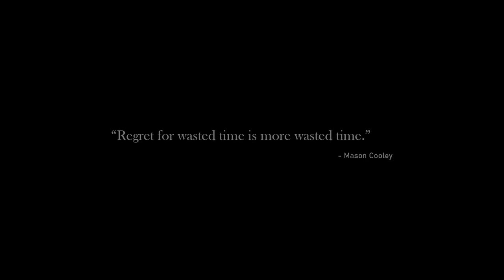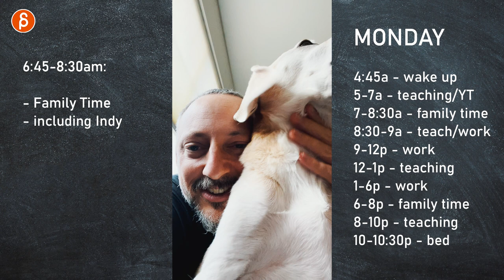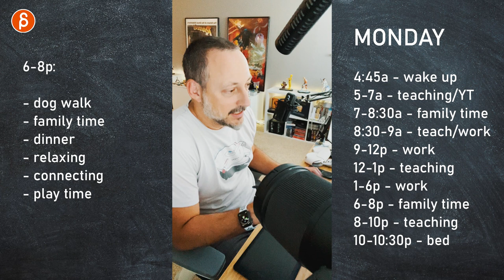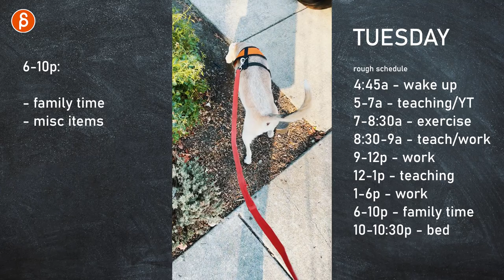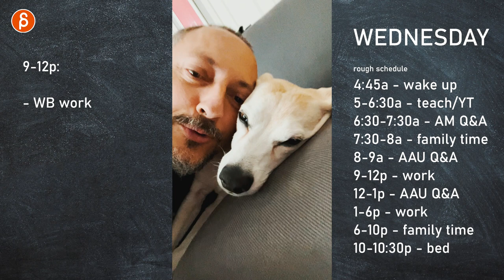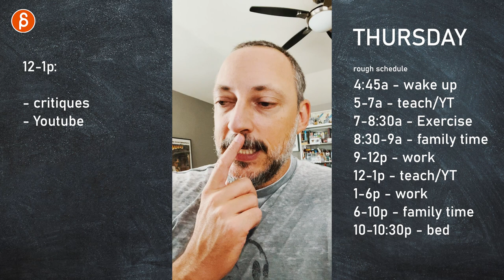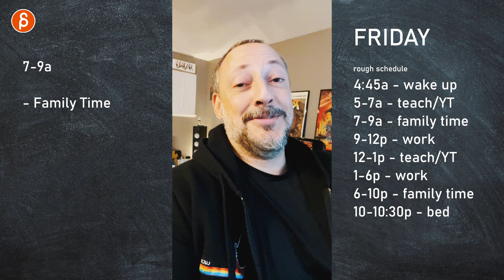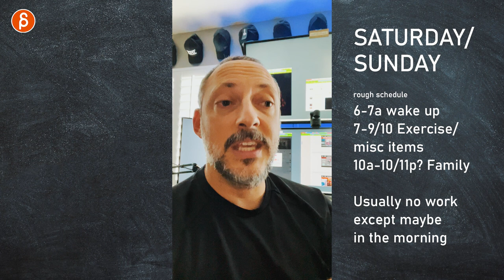Time Management - My Daily Schedule (FULL DETAILS)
Time Management is a big topic, so it deserves a big upload. TMI doesn't even cover it!
But if you're curious how I juggle all my jobs and responsibilities, then this upload is for you. Every day documented, in probably too much detail. 😂

Chapters:
0:00 Intro 1
0:28 Ok, what is this?
1:17 Actual Intro and Full Breakdown
1:24 Monday
12:56 Tuesday
17:29 Wednesday
22:58 Thursday
27:48 Friday
32:15 Saturday
35:46 Sunday
37:36 Caveats, Real Life Scenario, Recap
46:01 Thank you and SUBSCRIBE!